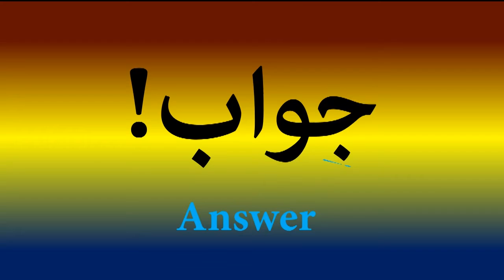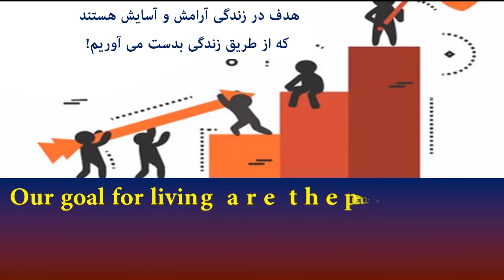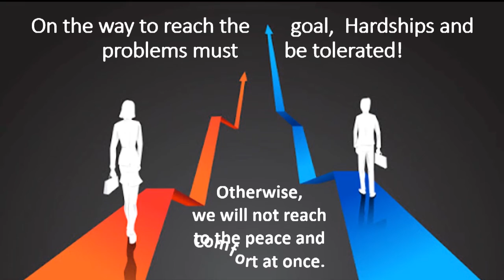آیا زندگی هدف است؟